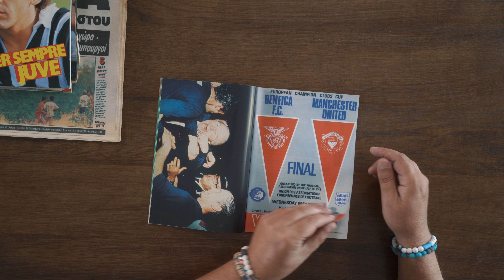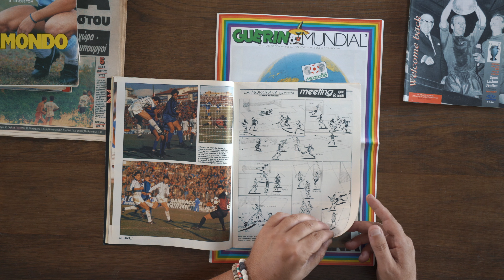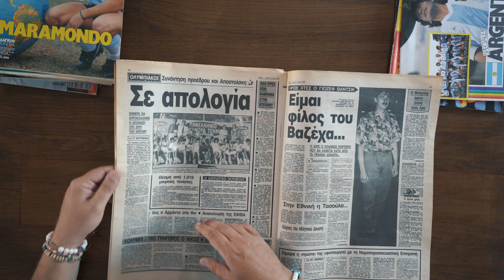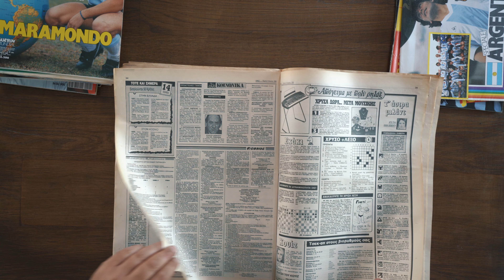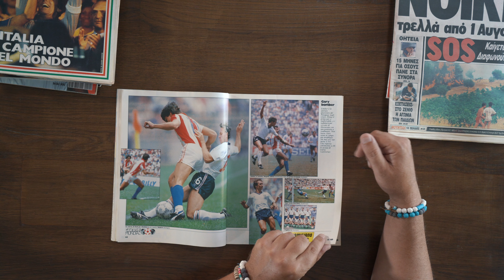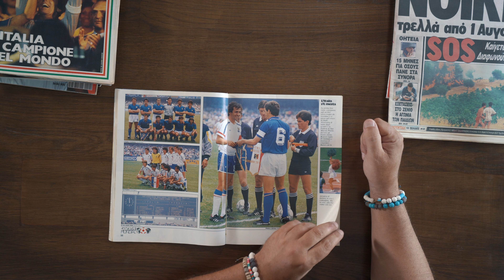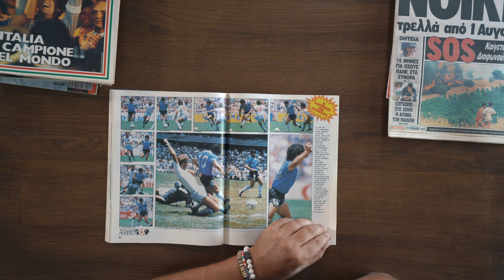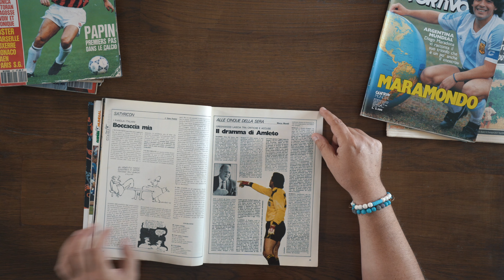Αφιέρωμα στα Mundial της δεκαετίας του 80